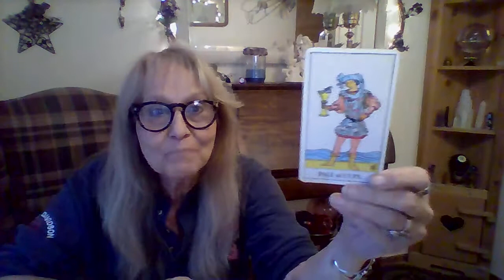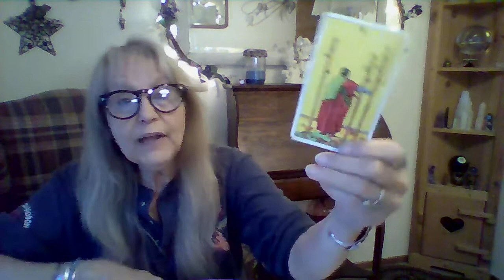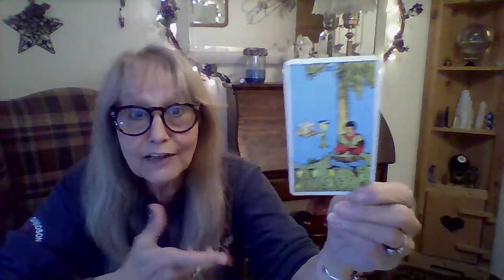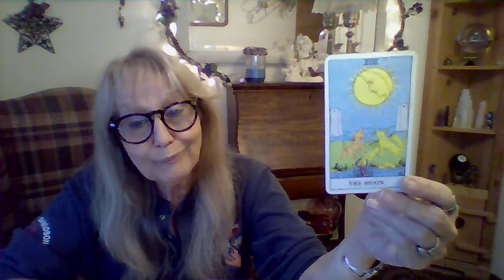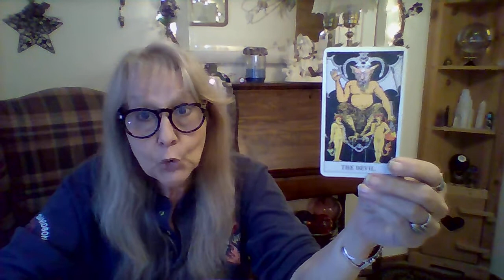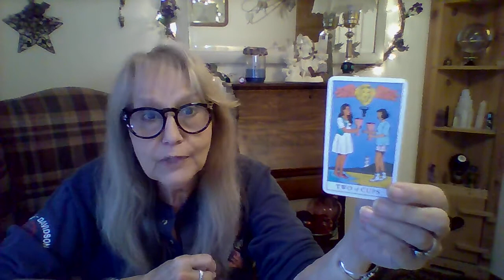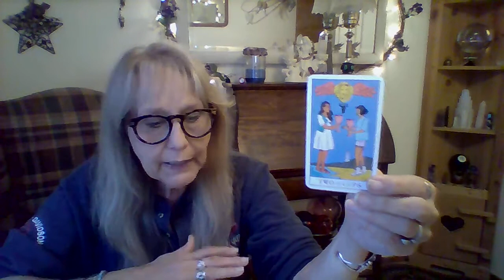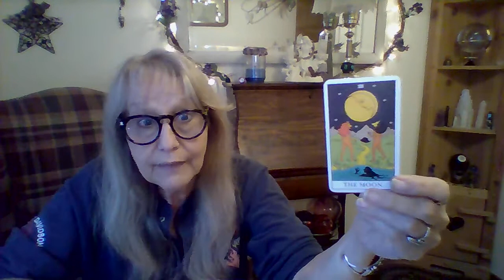DAILY... Toxic Connection Behind You?!! W/Spirit Light Validation